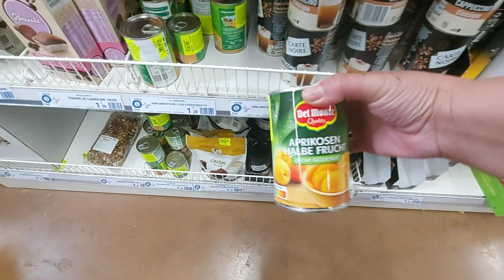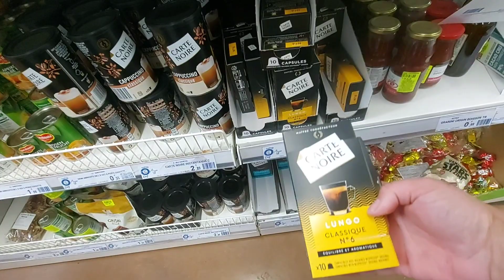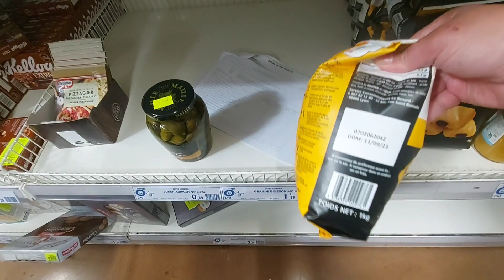Noz👍💯nouvelles arrivages 👉 abonnez-vous partagez commentées et likés merci énormément 🤲🤲❤️🌹😘😘